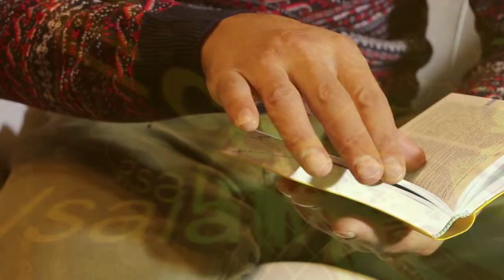Parasha Acharei Mot & Kedoshim P5 |EDB Estudio Biblico Devocional